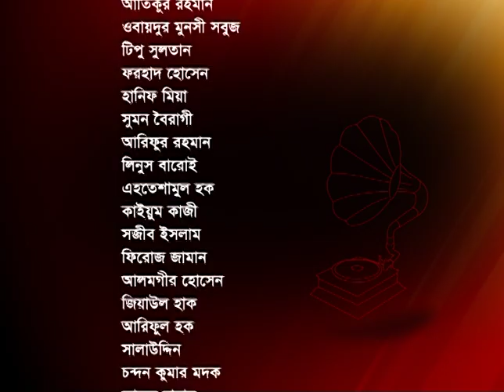Bangla songs part-05